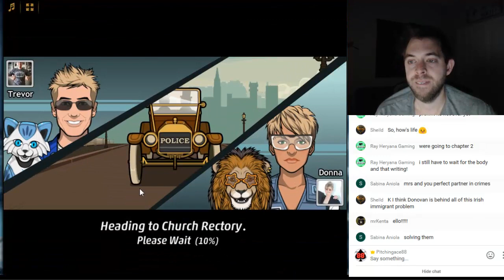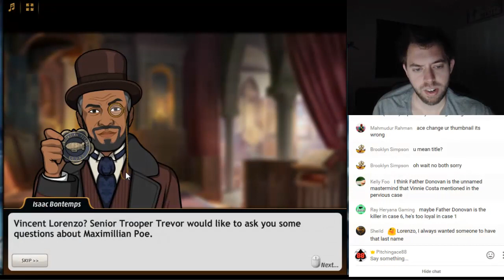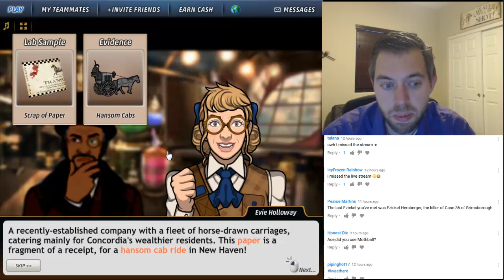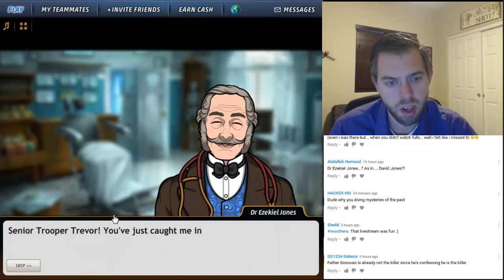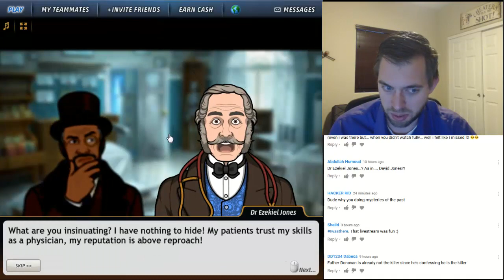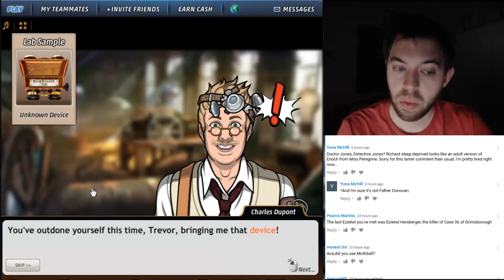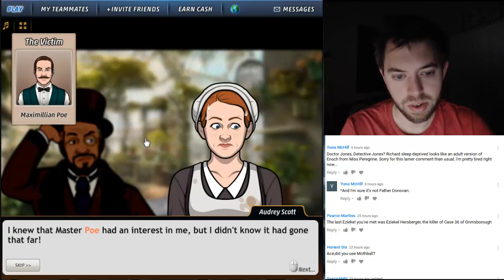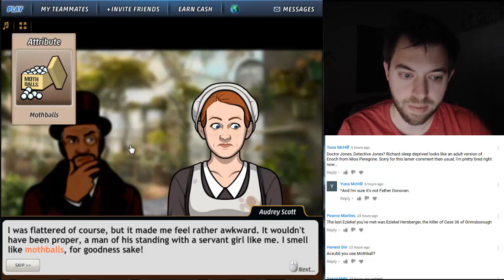Criminal Case Mysteries of the Past - Case #5 - Shear Murder - Chapter 2